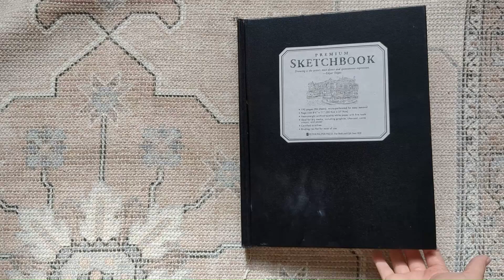Painting a gouache landscape and my thought process!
~COLORS USED~

White
Ultramarine Blue
Burnt Sienna
Crimson
Yellow Ochre
Lemon Yellow
Lilac

~MATERIALS USED~

Brushes:
Himi Miya flat no.3
Roymac Revolution one stroke wash brush 1/2"
Roymac Revolution round 00

Paper:
Royal Talens Art Creations Sketchbook

Paint:
Himi Maya jelly gouache

~MUSIC~

Piano Moment by Zakhar Valaha